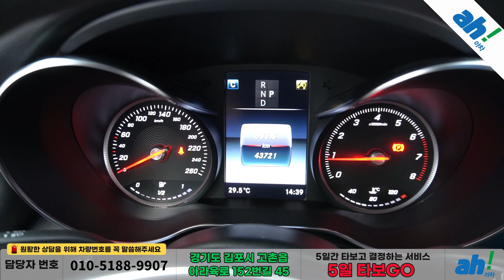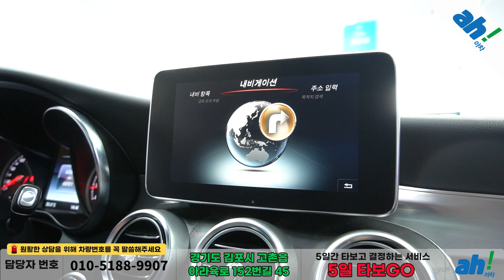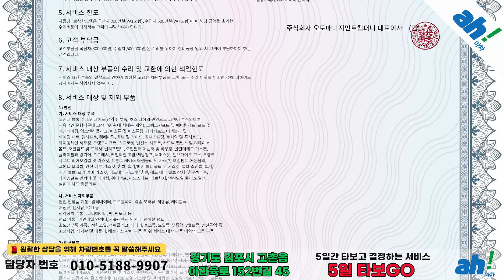[아차] 신품급 타이어 장착된 믿을수있는중고차 🛠 벤츠 C-클래스 W205 C200 쿠페 feat. (52고3345)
1. 차량대금의 10% 결제 및 계약서 작성(차량 체크리스트)
2. 종합보험 가입(최소 3개월, 자차 포함)
3. 5일간 타보고 구매확정 시 차량대금 잔액 및 부대비용(이전비 등) 입금 후 이전 등록
4. 타보고 차량 반납 시 이유 불문 환불 처리(제반 비용 공제)

5일간 타보고 구매 결정하실 수 있는 서비스입니다.